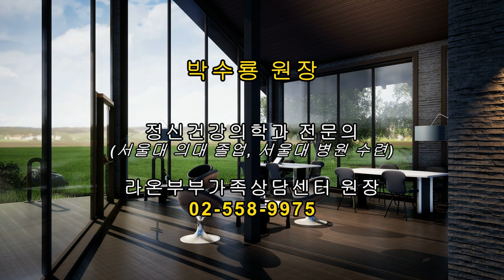촛불추천 308, 박수룡 원장 대담 (1) -- 정신과 의사가 부부가족상담센터를 운영하는 이유와 조현병, 조울증 심리상담에 대한 생각 (박수룡, 정신건강의학과 전문의) [한글자막]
박수룡 (정신건강의학과 전문의) 라온부부가족상담센터 원장, 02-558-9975